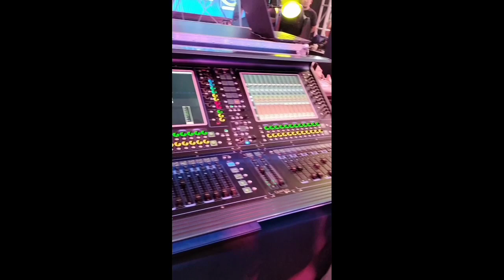MUZIKMANILA EXPO 2023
NEW SPEAKERS
AWESOME JAM